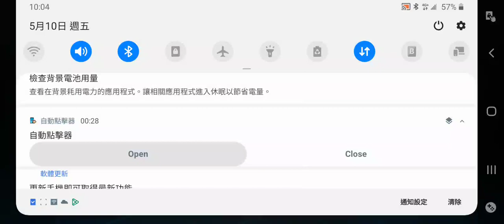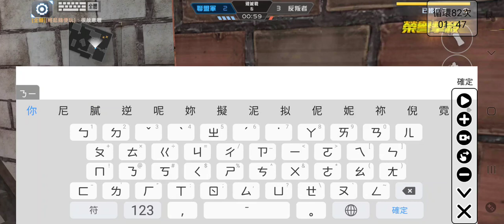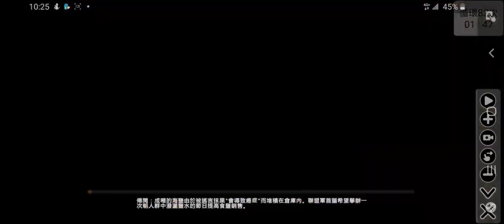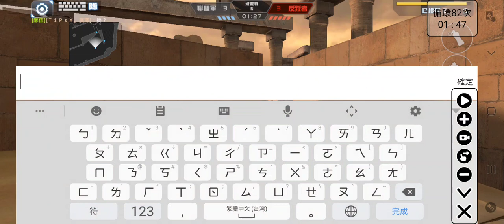全民槍戰 九週年內捲